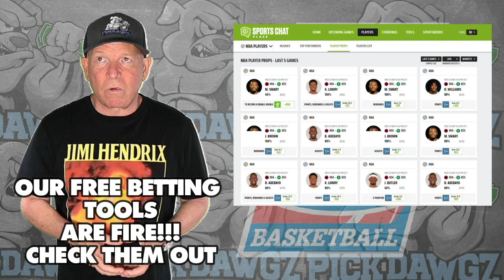Cal vs Montana State 11/16/23 Free College Basketball Picks and Predictions | NCAAB Pick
The Montana State Bobcats take on the Cal Golden Bears in Thursday's College Basketball Action. Get Mitch's College Basketball Pick and Prediction for this game.